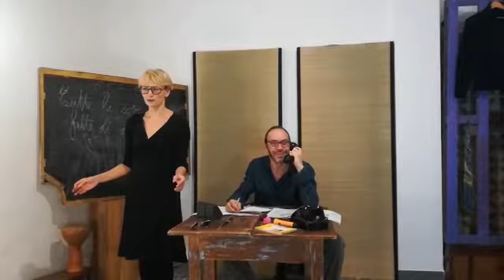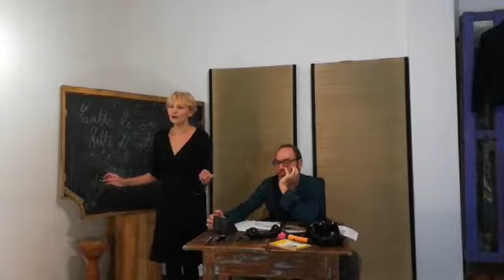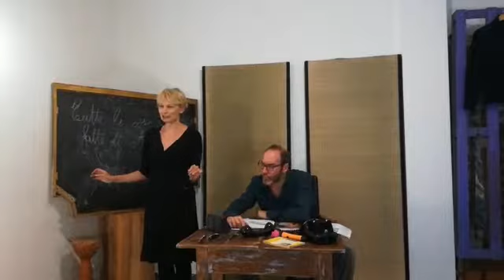LA NATURA DEL GENIO (Prove 2018)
con Cristian Giammarini e Laura Nardi
regia di Amandio Pinheiro